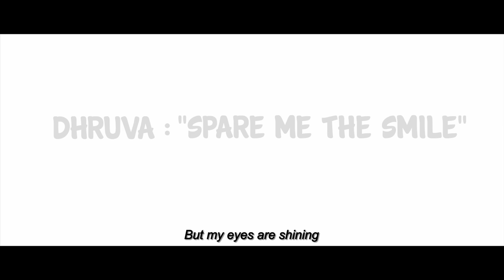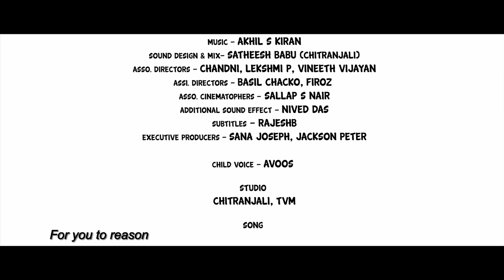Dhruva: Spare me the Smile | Short Film | ClubDe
Dhruva: Spare Me The Smile

Director - Raahul ClubDe
Producer - Vava Sol & ClubDe
DOP - Rushi Babu
Story - Raahul ClubDe
Script & Dialogue - Lakshmi P
Edit & DI - Raahul ClubDe
Art - Ravi Sankar
Sound - Satheesh Babu
Associate Director - Chandni
Assistant Directors - Vineeth, Firoz, Bacil
Poster design - Dileep das
Lyrics - Anand A J
Sound design & Mix - Satheesh Babu

"Eyes confess the secrets of mind"